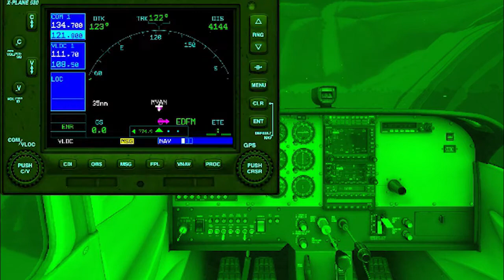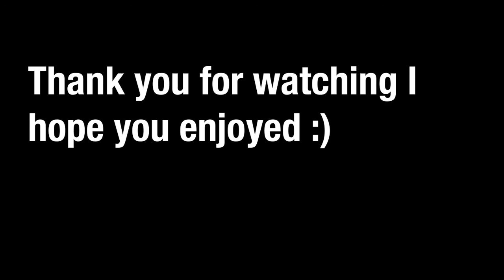[X-Plane 11] Beautiful Time-lapse in the Bahamas | San Andros (MYAN) - Nassau (MYNN)